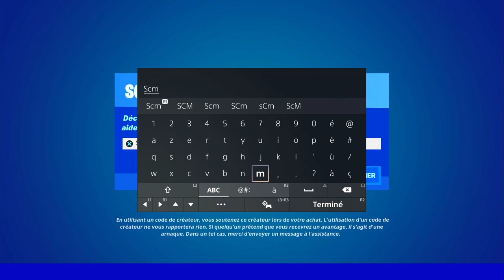OBTENIR DES OMNIPUCES AUX CANOTS DES CÂLINS FORTNITE, TUTO GUIDE DES EMPLACEMENT PUCES CANOT CÂLIN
▬▬▬▬▬▬▬ • BIENVENUE 😍 • ▬▬▬▬▬▬▬

▬▬▬▬▬▬▬ • PARTENAIRES 💪 • ▬▬▬▬▬▬▬

👉StealthGamer:
"SOISCOOLMEC"
"STRIKESOISCOOL"

TikTok "SoisCoolMecYTB"
👻Snapchat "soiscoolmec"

.▬▬▬▬▬▬▬ • TOP DON 💰 • ▬▬▬▬▬▬▬

▬▬▬▬▬▬▬ • MUSIQUE OUTRO 🎵 • ▬▬▬▬▬▬▬